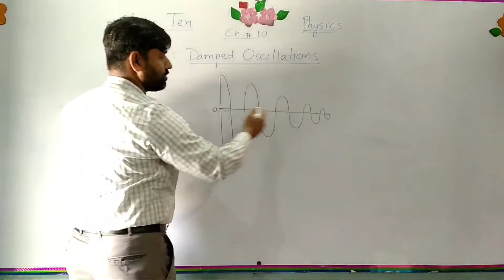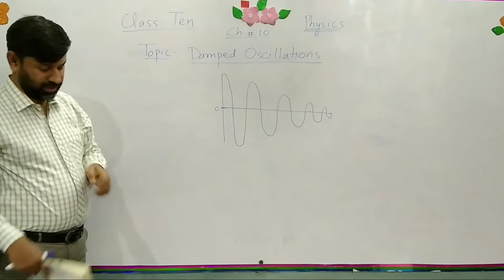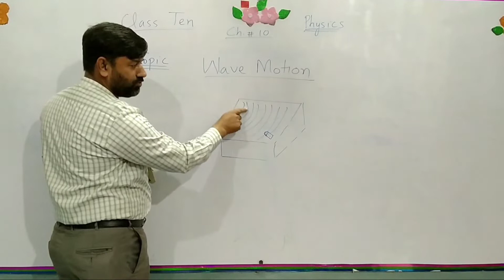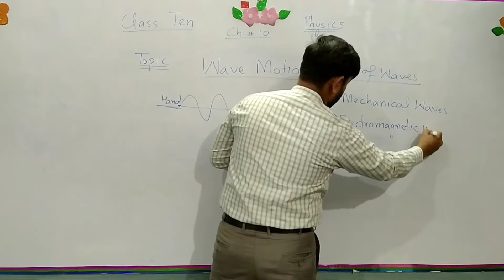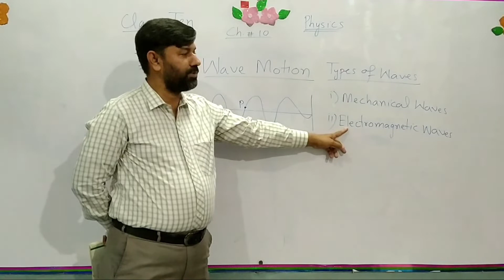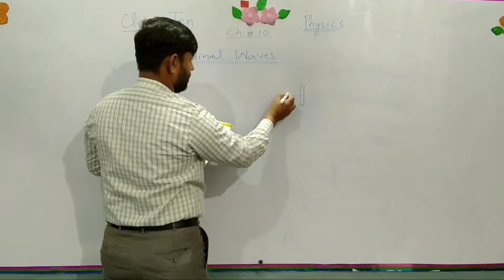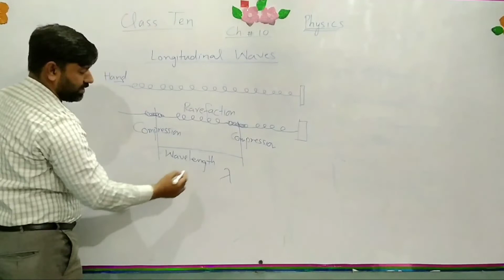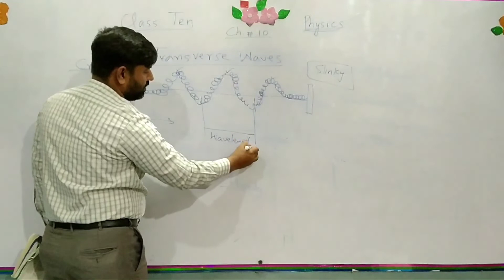Physics lecture #3 Chapter #10 Class Ten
Physics lecture #3 Chapter #10 Class Ten by Sir Nazir Ahmad